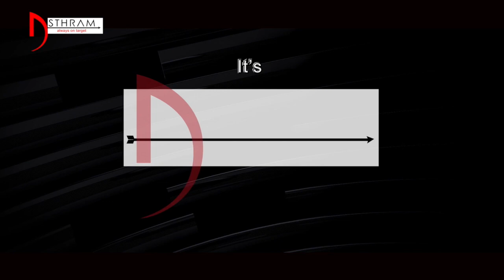పవన్ ని ఉతికి ఆరేసిన అనిల్...|| Asthram || Politics